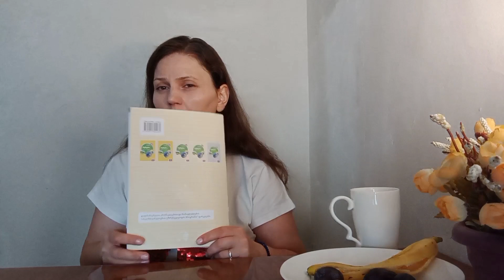გემრიელი საუზმე☕🍌მიხარია რომ შევძელი.